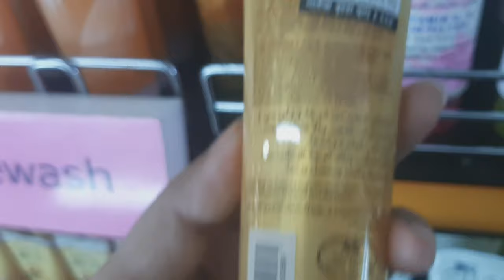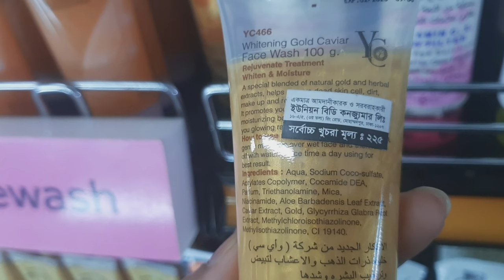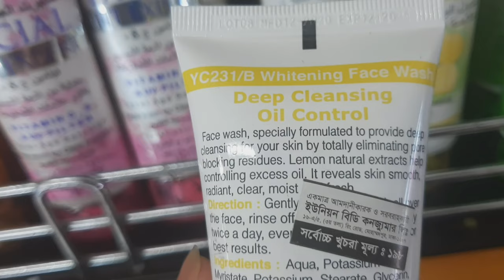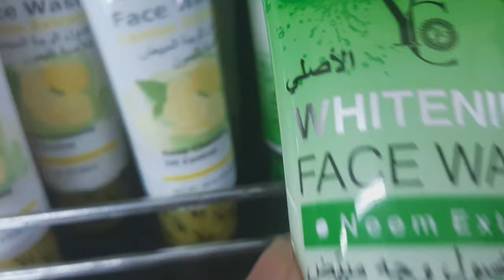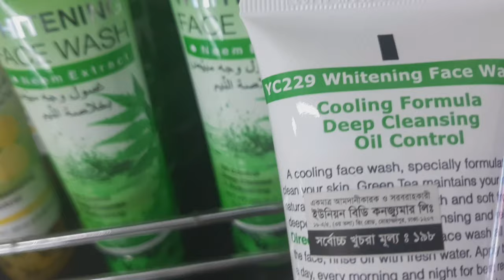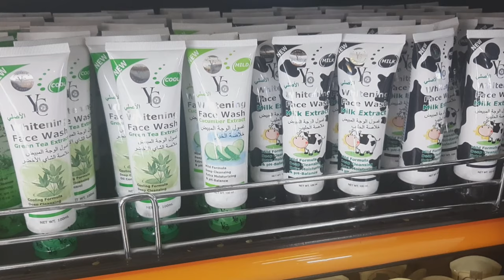সব ধরনের স্কিনের জন্য সাশ্রয়ী মূল্যে সেরা 6 টি ফেসওয়াশ | Yc Whitening Face Wash Review Bangla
Yc Face Wash Review Bangla